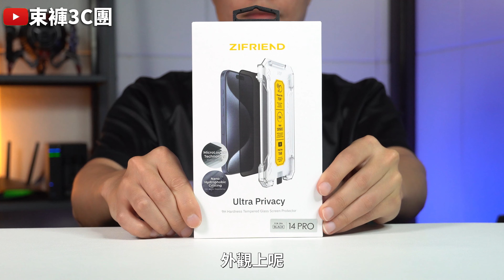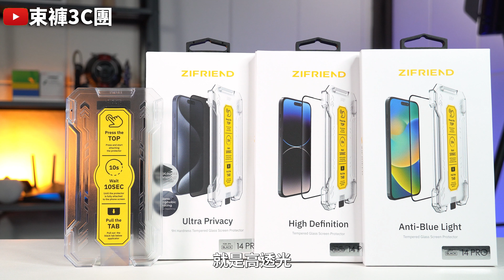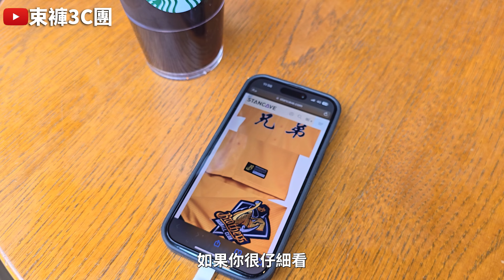防窺保護貼怎麼貼怎麼選? ZIFRIEND零失敗隱視貼開箱體驗【束褲開箱】How to Choose and Apply a Privacy Screen Protector?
過去我們買手機玻璃保護貼
都是買手機的時候花錢請包膜師貼
現在大家很常網購手機了
那保護貼要自己貼的好也是有點難度
拿去給店家貼價格上又比較不划算
ZIFRIEND零失敗保護貼就有超方便的對位器
讓你自己玻璃保護貼零失敗
這次我們再測試防窺得保護貼
是因為我們常常在戶外使用手機時
實在不是很想讓旁邊的人看到我在看什麼內容
防窺保護貼就是有這個好處
但也有一些透光度的犧牲
而ZIFRIEND零失敗隱視貼
就是擁有高透光和很強的防窺角度
讓戶外使用手機的隱私提高又最大限度不影響使用
而且自己貼還很方便!